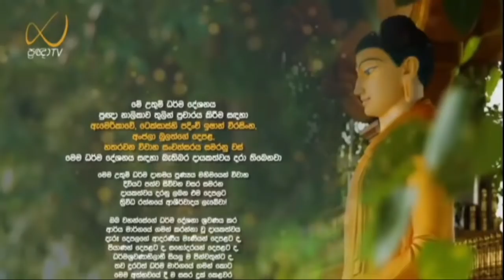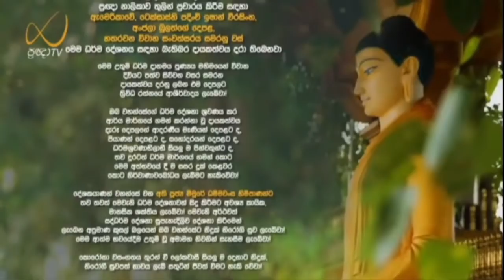බුද්ධානුස්සතිය - Meemure Dhammawansha Thero, මීමුරේ ධම්මවංස හිමි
"තථාගතො, භික්ඛවෙ, අරහං සම්මාසම්බුද්ධො රූපස්ස නිබ්බිදා විරාගා නිරොධා අනුපාදා විමුත්තො සම්මාසම්බුද්ධොති වුච්චති"

"මහණෙනි, රූපයාගේ කලකිරීමෙන් නොඇලීමෙන්, නිරෝධයෙන්, තෘෂ්ණාදීන් දැඩිසේ නොගැනීමෙන් මිදුණාවූ, අර්හත් සම්බුද්ධතෙමේ සම්‍යක් සම්බුද්ධයයි කියනු ලැබේ"

(සංයුත්‌ත නිකාය, ඛන්ධ වර්ගය, ඛන්ධ සංයුක්තය, උපය වර්ගය, සම්‌බුද්‌ධ සූත්‍රය)

බුද්ධානුස්සතිය යනු කුමක්දැයි පැහැදිළි කරමින් 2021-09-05 වනදා ප්‍රඥා TV නාලිකාවේ විකාශය වූ අති පූජ්‍ය මීමුරේ ධම්මවංස ස්වාමින්වහන්සේ විසින් පවත්වන ලද ධර්ම දේශනාව.